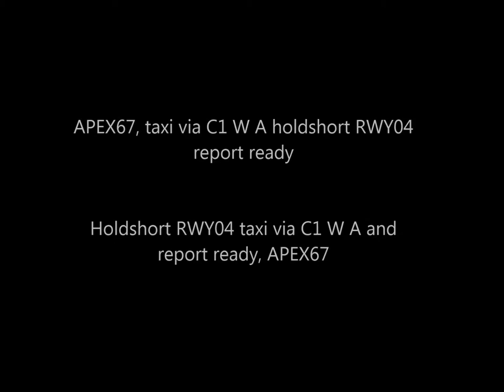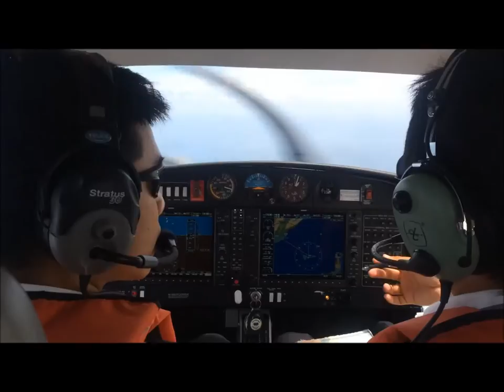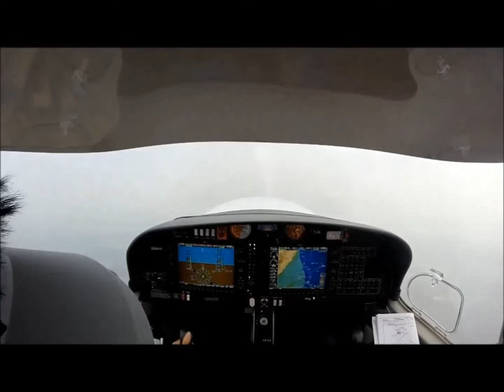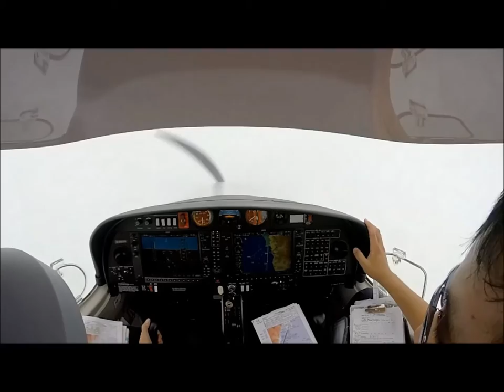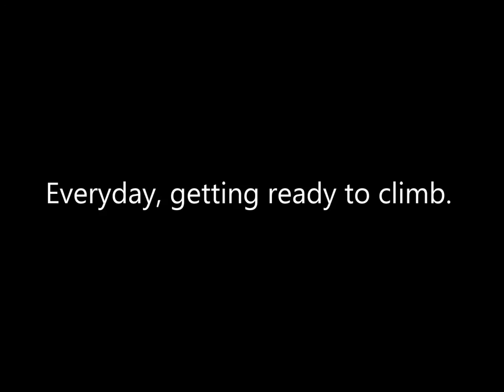台灣飛行訓練 APEX Flight Academy Part 1